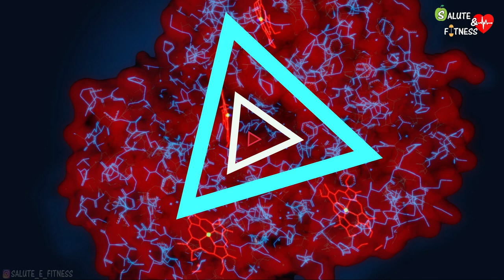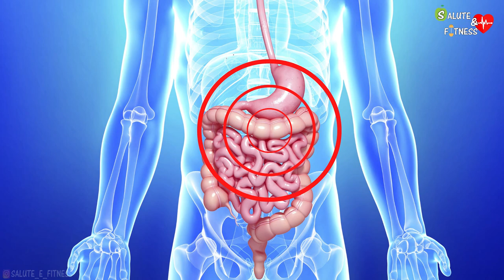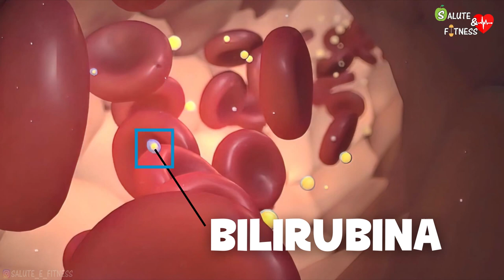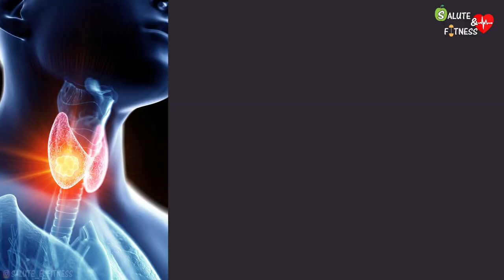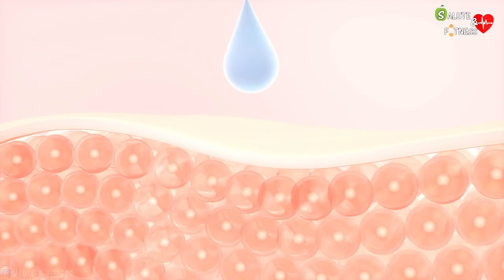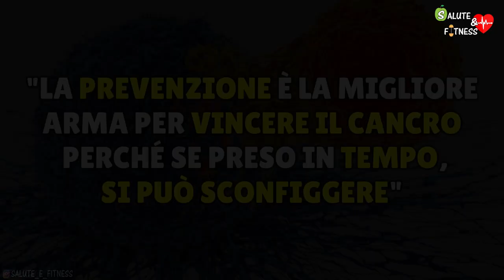Segnali premonitori del cancro - Non ignorare questi sintomi! - Sintomi e segni precoci del tumore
In questo video andremo a vedere alcuni segnali premonitori di un tumore/cancro, ossia di quei segni e sintomi che possono manifestarsi in seguito all'insorgenza di un tumore:

00:00 - Esistono sintomi specifici che indicano l'insorgenza del cancro?
01:02 - Stanchezza eccessiva e non giustificata
02:22 - Perdita di peso involontaria
03:44 - Febbre
04:38 - Ittero
05:13 - Abbondanti sudorazioni notturne
05:59 - Prurito

L'AIRC, Associazione Italiana per la ricerca sul Cancro, ricorda però che non esistono sintomi specifici che permettono inequivocabilmente di riconoscere l'insorgenza del cancro. In caso di sintomi sospetti rivolgiti sempre al tuo medico il prima possibile.